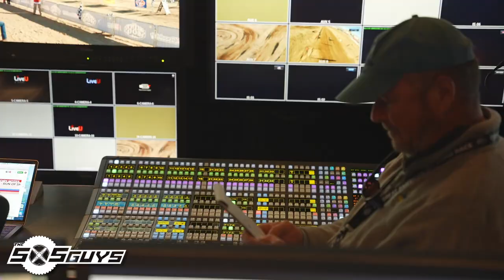Episode 79: Jacob Versey | The SXS Guys Offroad Podcast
In this episode of The SXS Guys Offroad Podcast, I’m on location at UTV Takeover in Coos Bay, Oregon with special guest, Polaris UTV Ultra 4 racer, Jacob Versey! Jake has a real passion for competitive racing and the challenges of racing the Ultra 4 series, including the King of the Hammers race. Join us as we talk about race tracks, suspension, RZR Pro R/Turbo R, and more!

Rundown:
0:00:00 – Introduction
0:02:37 – Racing History
0:06:40 – The Evolution of Race Classes
0:12:12 – Shock Progression
0:15:48 – Favorite Race Tracks
0:17:17 – OEM Car Progression
0:20:48 – HCR’s Polaris RZR Pro R 4
0:26:21 – UTV vs. TT Race Classes
0:29:12 – Dune Comparisons
0:35:53 – From Race Car to Play Car
0:39:20 – Preparing To Win
0:42:55 – Racer & Spectator Friendly
0:45:43 – A Healthy Growth
0:49:21 – Looking Forward
0:50:12 – Wrap-Up